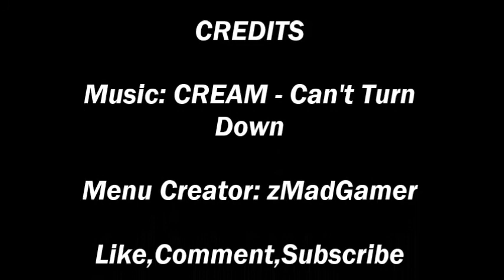[PS3/MW2] MadGamer V4 Mod Menu + Download [NO JAILBREAK] [1.14]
[Hope You Liked This Menu If You Did A Thumbs Up Would Be Appreciated]

-ScouseModz Tutorial On How To Install Mw2 CFG Mod Menus-

-Requirements-
PC
PS3
USB
Winrar
Friend with Infection

2.Drag It To Your Desktop
3.Right click on the download and click extract files
4.Go inside the mod menu folder
5.highlight the folders and copy and drag into usb
-button_default.cfg
-classes.cfg
-insane.cfg
-modded.cfg
-unlock.cfg
6.right click on usb and click eject
7.take usb out and plug it into the right slot on your ps3
8.join your friend thats hosting cfg for you
9.back out and go to splitscreen
10.go to edit game rules and turn *playstation network unlocks* to on
11.start the game
12.press select and up on the d-pad
13.and enjoy your menu

i thought i would help you guys out by making a tutorial on how to install mw2 cfg menus [no jailbreak]